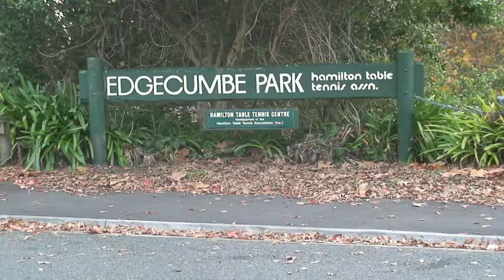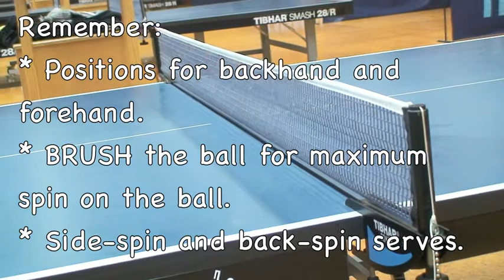My Documentary from School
This is my documentary that was assessed in my film and television class. I was given a B for this project and was quite happy, even though I was hoping for an A.